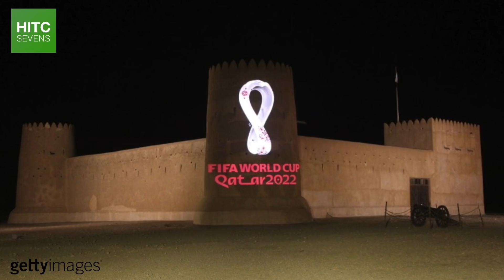What The Taliban's Takeover Means For Football In Afghanistan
Following the Fall of Kabul on August 15, 2021, the Taliban have regained control of almost all of Afghanistan, now able to install their own government for the first time since the US and allied invasion in 2001.

When the Taliban previously ruled Afghanistan, they outlawed all women's sport and female athletes with strict punishments for anyone who broke those laws, banned boxing, and put tight restrictions on other sports.

Since then, football and cricket have gained huge popularity in Afghanistan, so in this short documentary, HITC Sevens takes a look at what the takeover by the Taliban in Afghanistan could mean for the nation's sport, and particularly the nation's football.